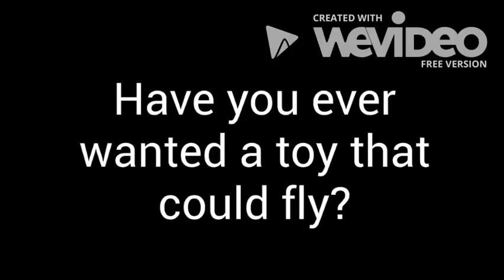TOY Project: Kite